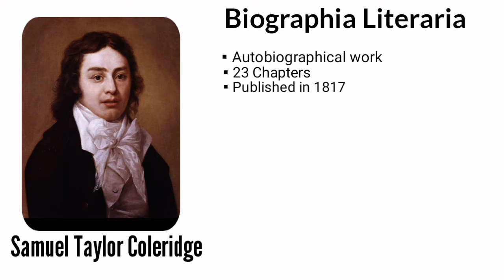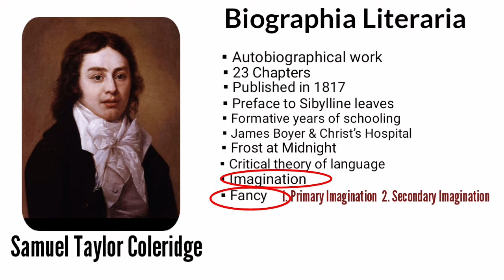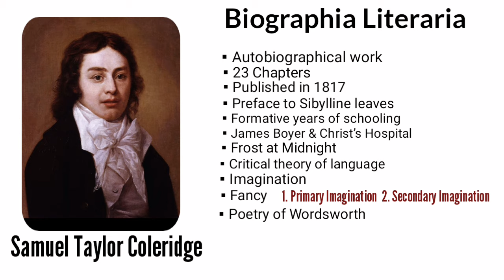Biographia Literaria : Samuel Taylor Coleridge